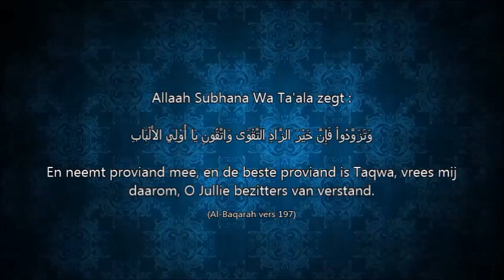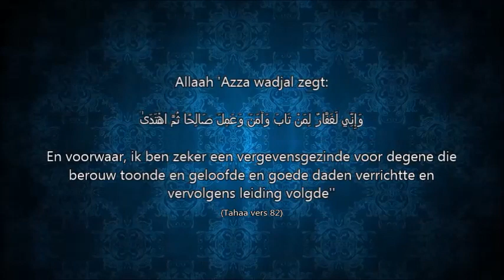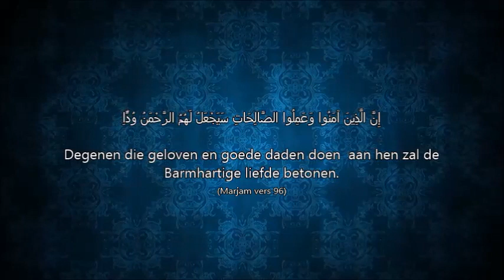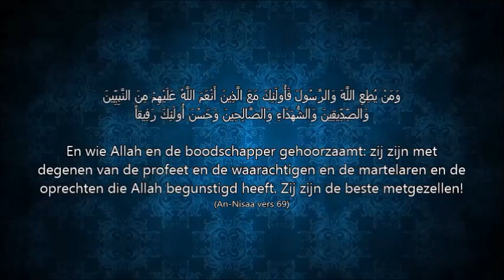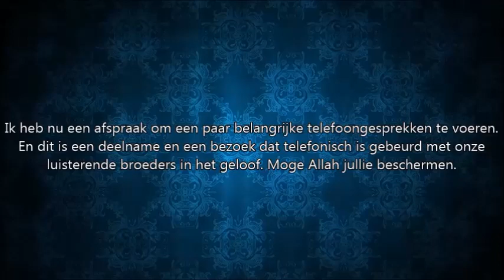Een kort gesprek met adviezen en richtlijnen voor de moslims - Shaykh Yahya Ibn 'Ali al-Hajoerie